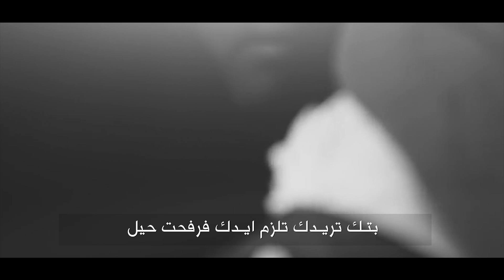تميم الاسدي - عندي امل video Clip (حصرياً) 2020